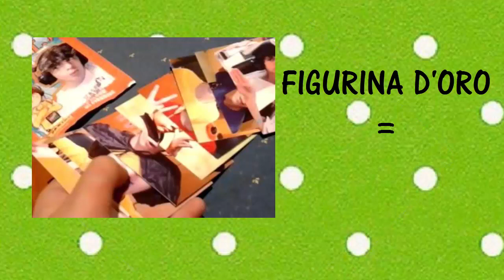Ci siamo venduti ad un manager